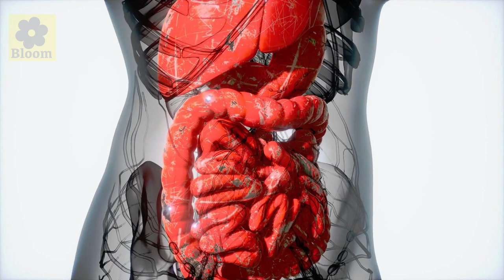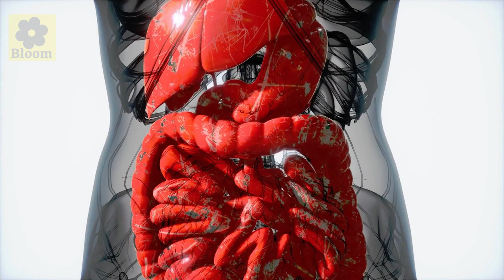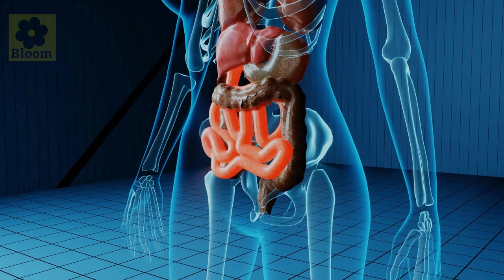5 Types of STOMACH PAINS You Should Never IGNORE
Most people will experience some form of abdominal pain in their lives. Most often the pain will go away on its own requiring no medical treatments but in some cases, it could be an indication of a serious life threatening condition.  If you can recognize the more serious types of stomach pains, you can possibly prevent a medical emergency. In today’s video, we will go over 5 types of stomach pains you should never ignore.

ALL CONTENT PRODUCED BY BLOOM

It is not intended to be a substitute for professional medical advice and should not be relied on as health or personal advice. Always seek the guidance of your doctor or other qualified health professional with any questions you may have regarding your health or a medical condition.